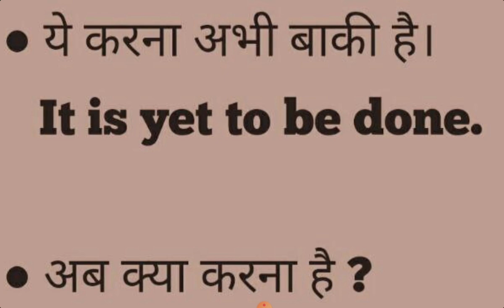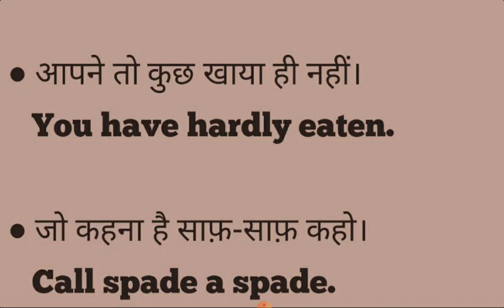Daily Use Sentences in English